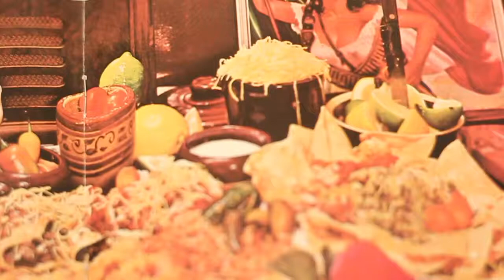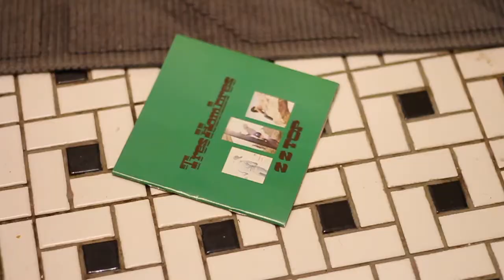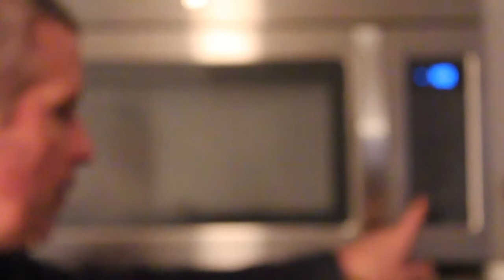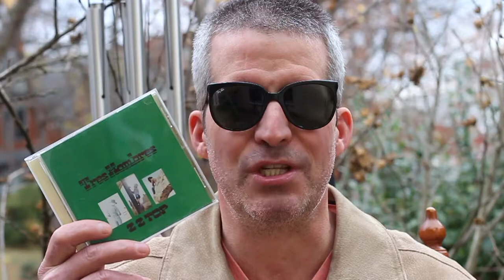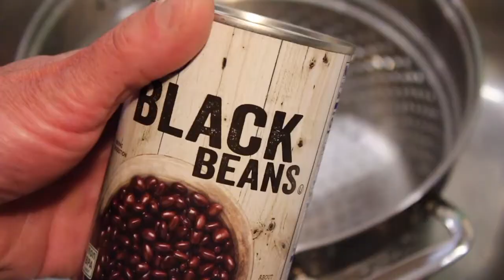Mount Sizzle – How to Make a Hot N' Spicy S.F.W. Burrito with a Little Help from ZZ Top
Make a tasty, healthy burrito at home with chicken, beans, cheese, and rice with help from ZZ Top's "Tres Hombres."